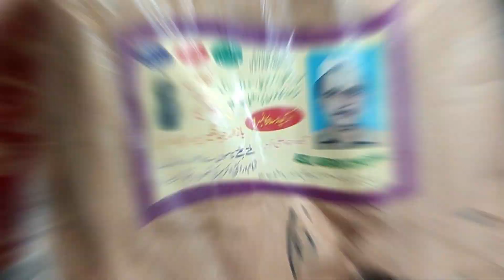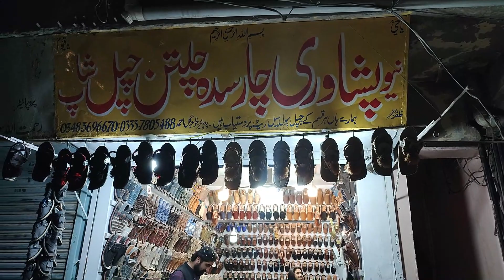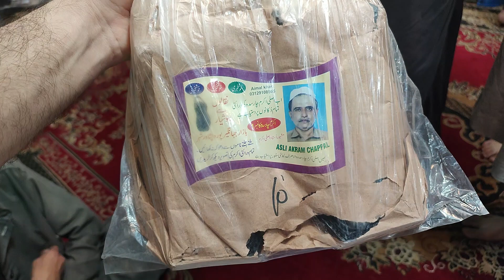Ultimate Eid Shopping: Must-Have Balochi and Peshawari Chawat for Your Festive Look | Quetta Vlog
In this ultimate Eid shopping haul, we explore the bustling markets of Quetta, particularly the famous Prince Road, to find the best traditional Balochi and Peshawari chawat for the festive season. We showcase our shopping experience and share our favorite picks of the season, including two pairs of Peshawari chawat that we bought for only 4600 rupees!
Whether you're a local or a tourist, this vlog is a must-watch for anyone interested in the culture and fashion of Quetta. Join us as we uncover the hidden gems of Prince Road and discover the perfect chawat for your Eid look!